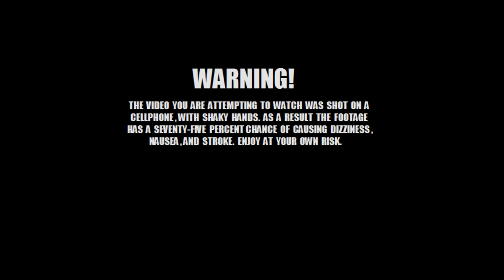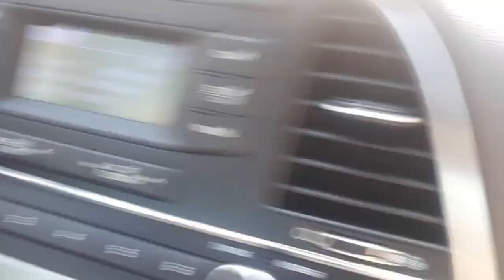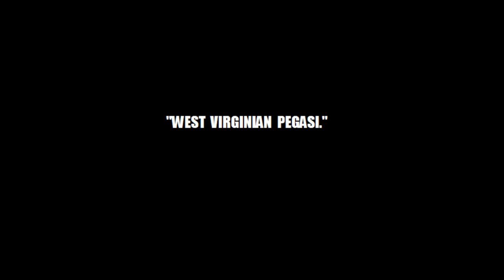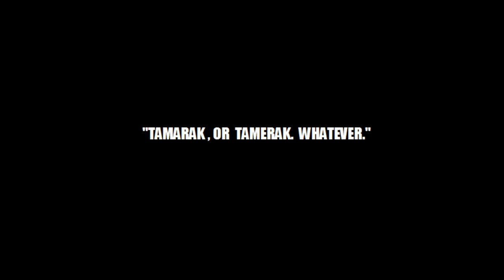Driving through West Virginia w/ Otto & Family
We're heading for our vacation in Myrtle Beach, SC. I decided to film some parts and here they are. There will certainly be more footage in the coming days. While this isn't my regular content I figured upon uploading it anyway. If you do decide to watch (lol) I hope you enjoy, and can tolerate my shakey hands filming.